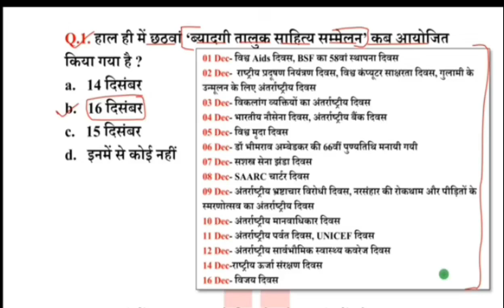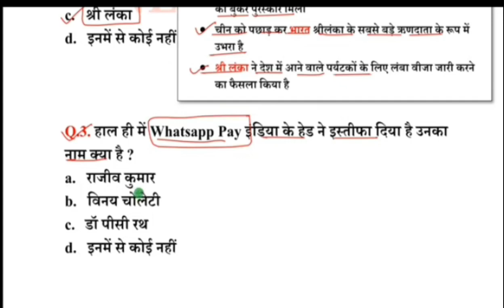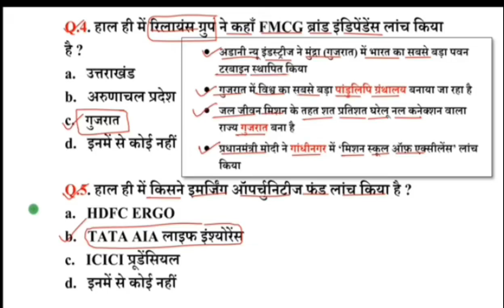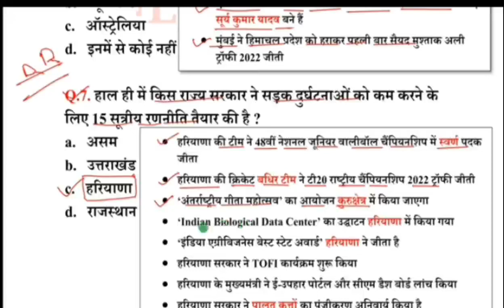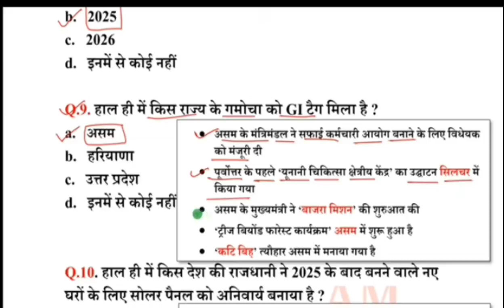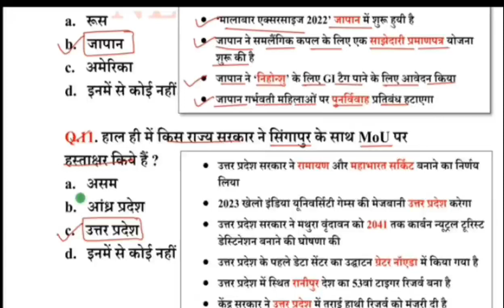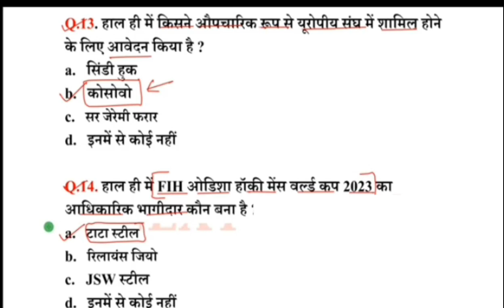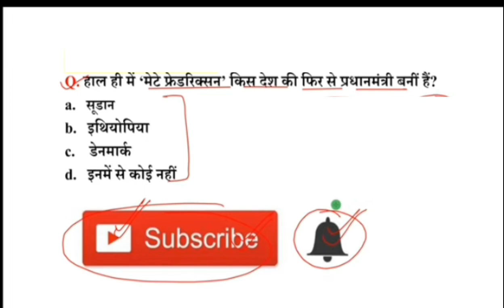18 December current affair /घटना चक्र/आज का करंट अफेयर /Daily current affairs/ सभी Exam के लिए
15 December current affair /घटना चक्र/आज का करंट अफेयर /Daily current affairs/सभी Exam के लिए
14 December current affair /घटना चक्र/आज का करंट अफेयर /Daily current affairs/सभी Exam के लिए
13 December current affair
11 December current affair
10 December current affair /घटना चक्र/आज का करंट अफेयर /Daily current affairs/सभी Exam के लिए
करंट अफेयर
घटना चक्र
सामान्य ज्ञान
11 December current affair
12 December current affair /घटना चक्र/आज का करंट अफेयर /Daily current affairs/सभी Exam के लिए
13 December current affair
16 December current affair /घटना चक्र/आज का करंट अफेयर /Daily current affairs/ सभी Exam के लिए
17 December current affair /घटना चक्र/आज का करंट अफेयर /Daily current affairs/ सभी Exam के लिए
18 December current affair /घटना चक्र/आज का करंट अफेयर /Daily current affairs/ सभी Exam के लिए